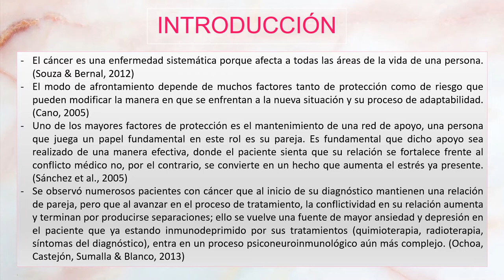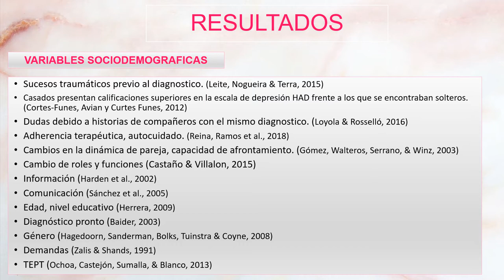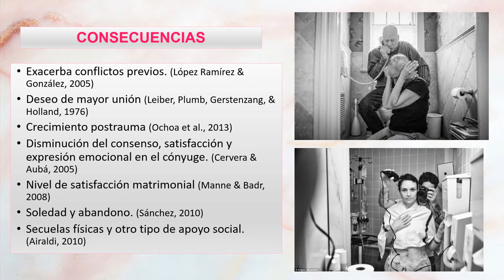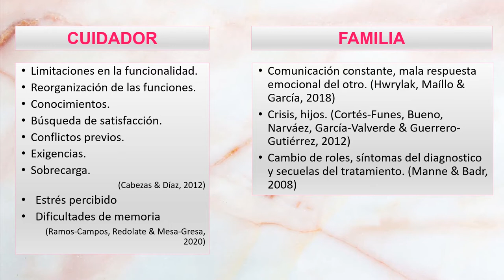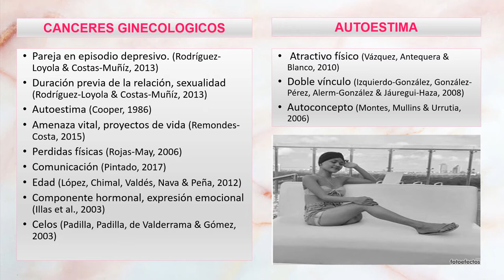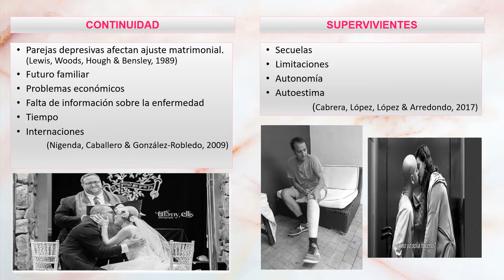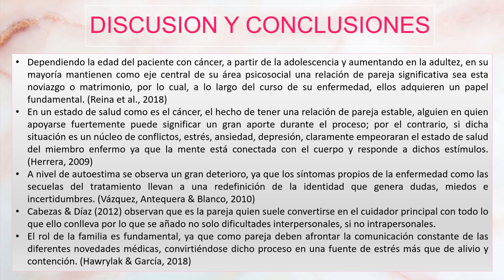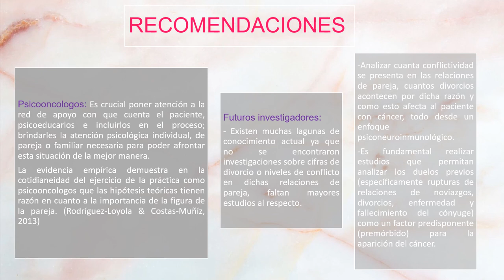Cáncer y pareja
Les comparto mi tesis de grado de mi postgrado en psicooncologia: considero fundamental la importancia de la pareja durante el tratamiento del cáncer ya que esta influye de manera positiva o negativa siendo un determinante a nivel psicoinmunooncologico durante el tratamiento.

Si deseas reproducir parte de las diapositivas, el video o el texto por favor citame: Erazo, S. (2020) "La importancia de la pareja como parte de la red de apoyo en pacientes con cáncer".